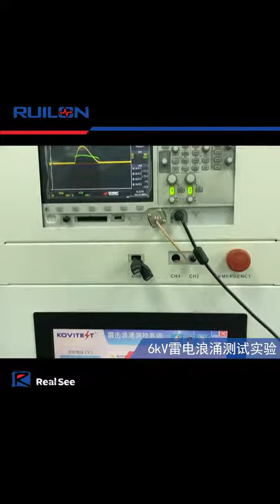TM series composite module application and experiment